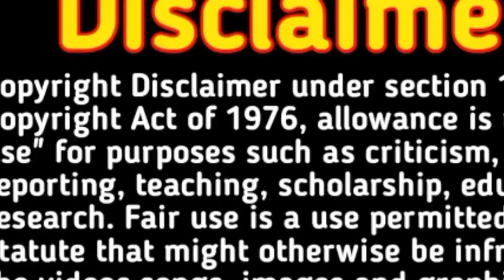प्रेगनेंसी के छठे महीने में लड़का होने के खास लक्षण। 6 month pregnancy baby boy symptoms